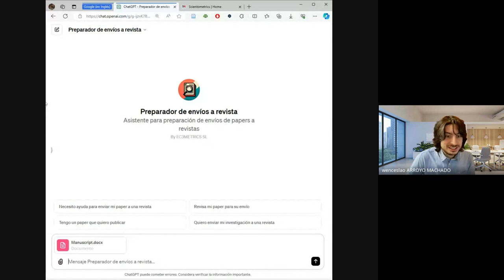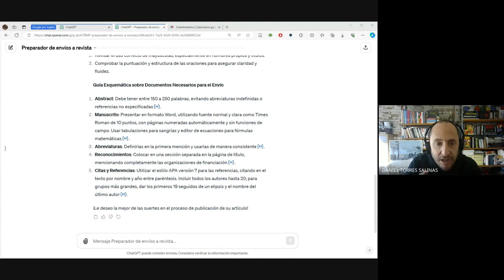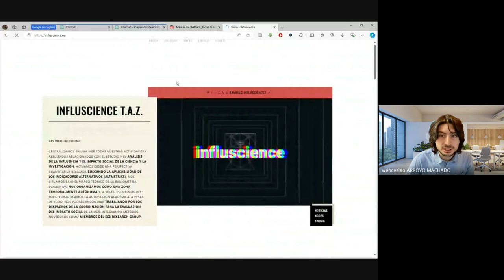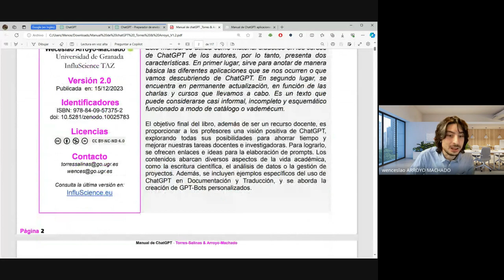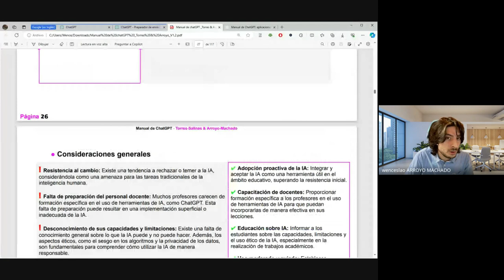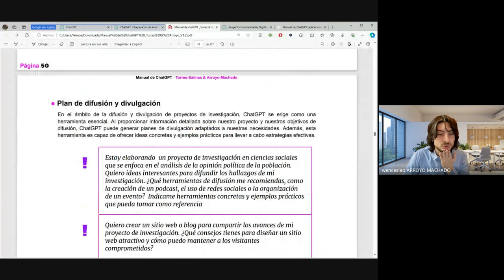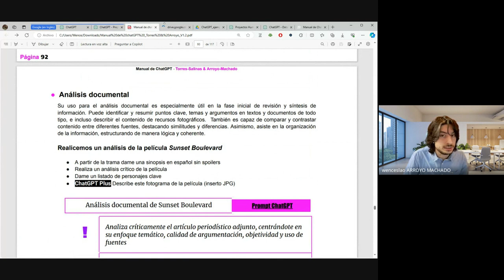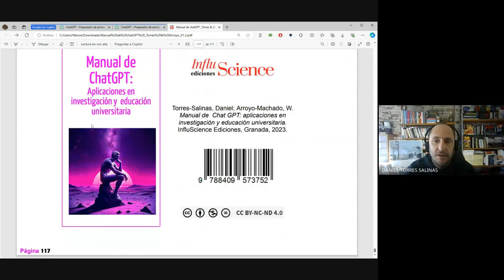Revisión de un año de IA y actualización del manual de ChatGPT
Revisión de un año de IA y actualización del manual de ChatGPT, con Daniel Torres-Salinas (Universidad de Granada), Wenceslao Arroyo-Machado (Universidad de Granada), Juan José Boté (Universitat de Barcelona) y Lluís Codina (Universitat Pompeu Fabra), dentro de la iniciativa yosigopublicando​ de la Universidad de Granada (15/12/2023).